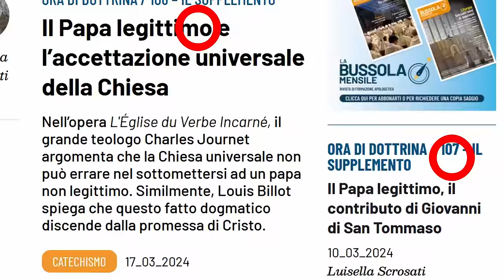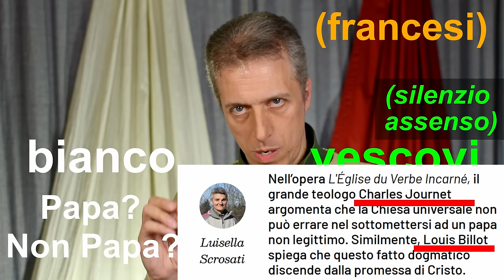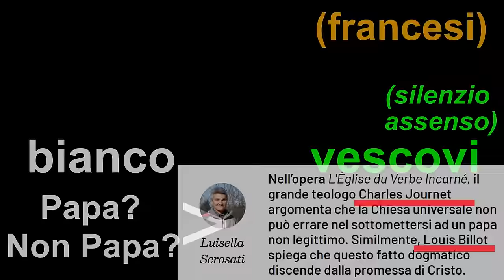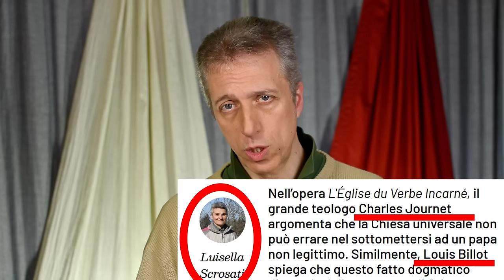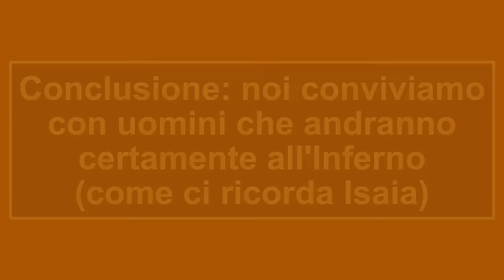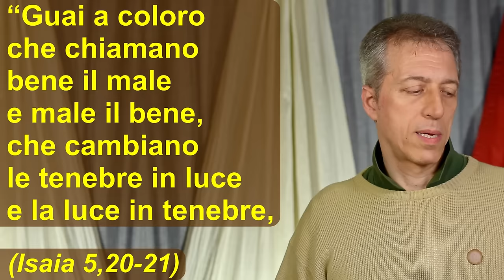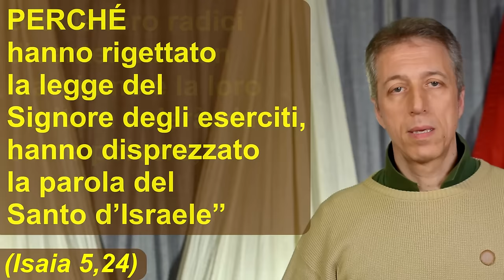NON "Accettazione PACIFICA Universale" MA Sotto ricatto – 20 05 Convinzione-Contraddizione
La “Accettazione Pacifica Universale” è in realtà una “Accettazione SOTTO RICATTO Universale”. Inoltre il precedente di antipapa Giovani XXIII la smentisce alle fondamenta. Più importante è solo una OPINIONE di due storico-teologi francesi, non si trova in alcun documento della chiesa, perciò non ha alcun valore legale per la chiesa.
Luisella Scrosati e la Nuova Bussola Quotidiana, ma anche Roberto de Mattei, non possono non conoscere la verità, perciò andranno all'inferno, ma non saranno soli, saranno insieme a tutti gli altri legittimisti che semplicemente ripetono come pappagalli questo inganno. Malvagi e stupidi come sono insieme in questa vita così saranno insieme dopo la morte, malvagi e stupidi insieme.

Capitoli:
00:00 Antipapa Giovanni XXIII
02:09 Rassicurazione dei legittimisti
03:13 Obiettivo: cambiare il cattolicesimo
04:03 Karl Rahner e Benedetto XVI
05:36 Accettazione SOTTO RICATTO
07:47 OPINIONE Accettazione Pacifica Universale
08:56 Luisella Scrosati e Nuova Bussola Quotidiana
10:55 ERESIA Accettazione Pacifica Universale
12:04 Primato evangelico del Papa
13:55 “Via da me” legittimisti
14:36 Filone storico del Conciliarismo
15:31 NO documenti e NO prove
16:49 DIABOLICITÀ Accettazione Pacifica Universale
18:01 Antipapa Giovanni XXIII
19:22 La chiesa segue il vangelo
20:37 Se Bergoglio si PENTISSE?
24:37 Se Bergoglio NON si pente
25:16 Conviviamo con “figli del demonio”
28:24 I legittimisti all'Inferno